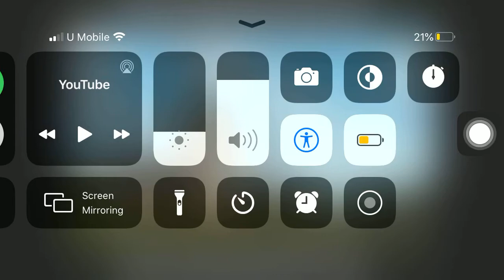Thomas And Friends Intro Season 13-18 Arabic V2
Thomas and friends was owned by mattel. (arabic verison 2)